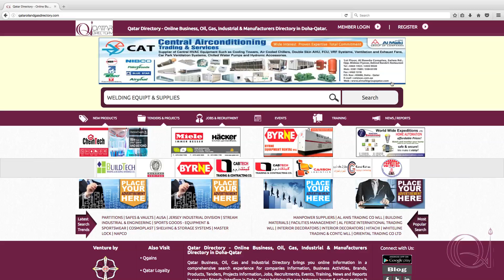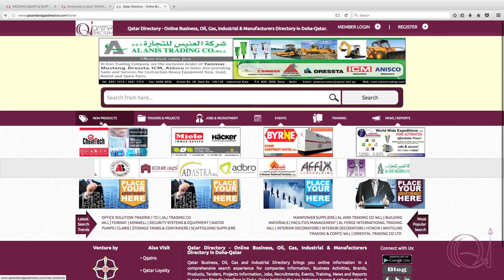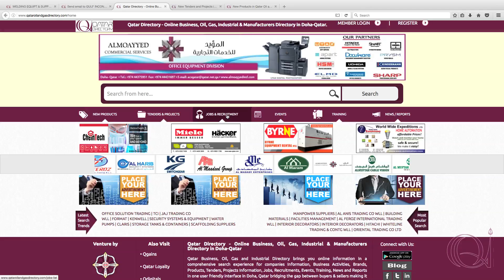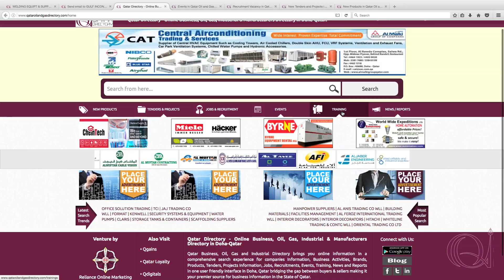Features in Qatar Directory ( Online )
Our site have,
 - Fast intelligence search suggestions.
 - Device Responsive
 - New Products Section
 - Tenders  / Projects
 - Job / Recruitment
 - Events
 - Training
 - Latest News

Thanks.